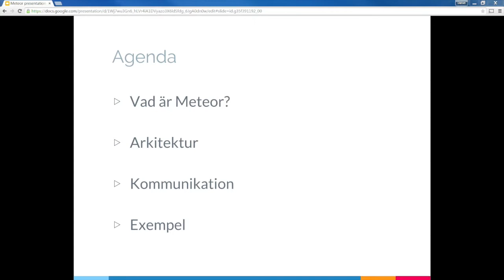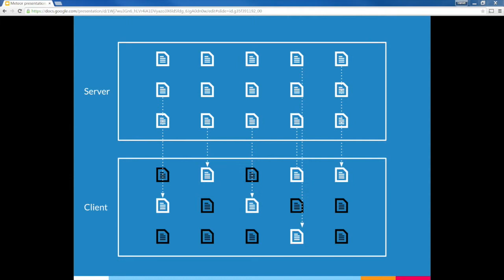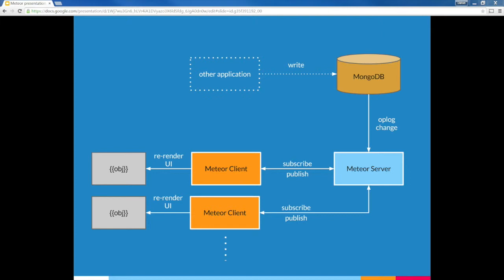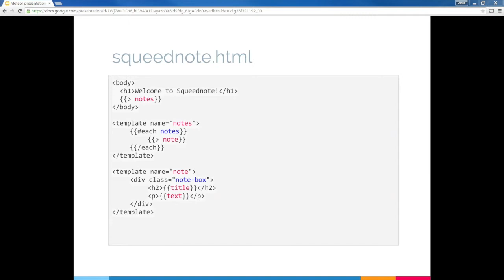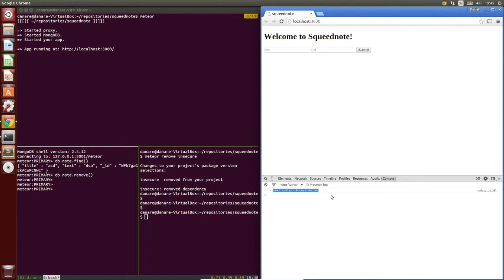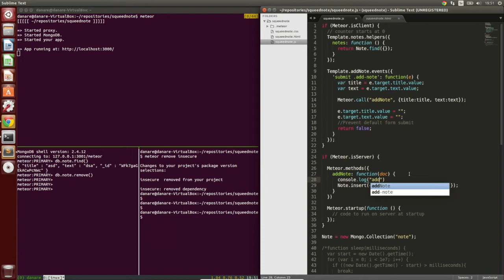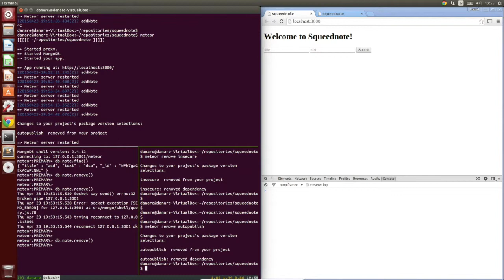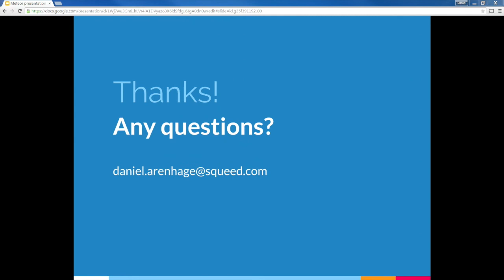Introduction to Meteor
Presented in Swedish by Daniel Arenhage, Squeed at JavaForum Göteborg, 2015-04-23